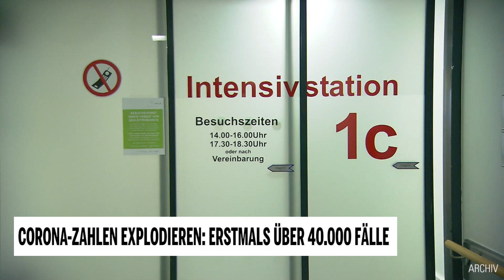Corona-Zahlen explodieren: Erstmals über 40.000 Fälle